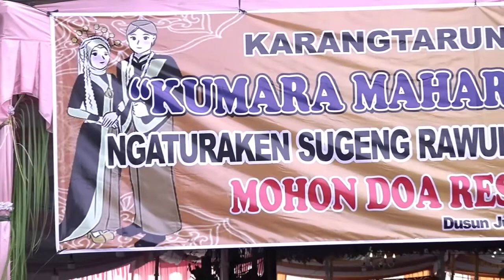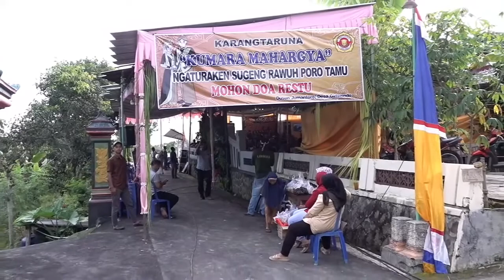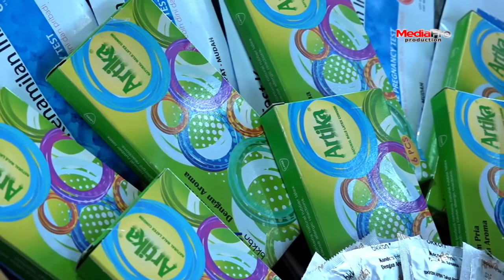Full Album Campursari TONYS Electone - Mediapro Shooting - Margo Mulyo Sound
Dokumentasi Resepsi Pernikahan Nurul Pratiwi Putri Bp. Tarmin - Ibu. Sanem. Jumantoro RT03 RW09 Giriwondo Jumapolo Karanganyar Menikah Dengan Warsono Putro. Bp. Panut - Ibu. Saiyem. Beruk Kulon Jatiyoso Karanganyar. Resepsi Bertempat di Jumantoro RT03 RW09 Giriwondo Jumapolo Karanganyar.   Minggu - Senin 29-30  Mei 2022

MediaPro Video Shooting Hp. 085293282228
TMS Wedding Organizer  Hp. 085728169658
MARGO MULYO Sound System  Hp.  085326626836
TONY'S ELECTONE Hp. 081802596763